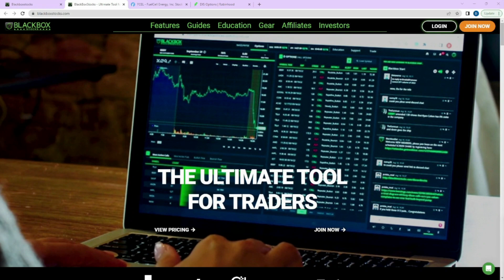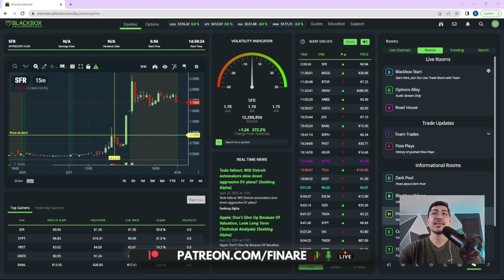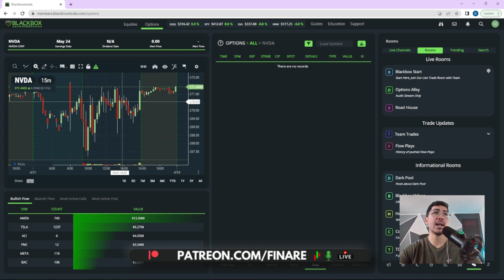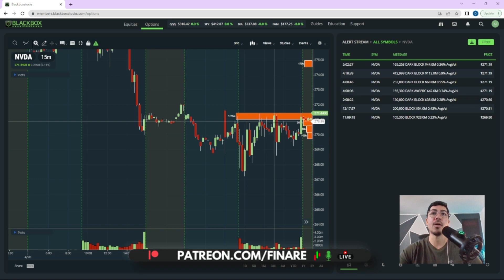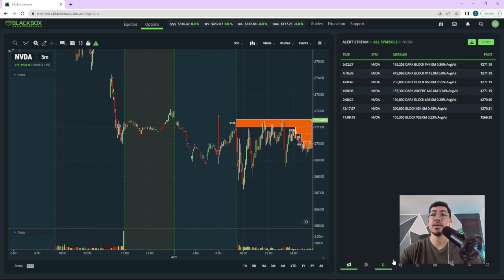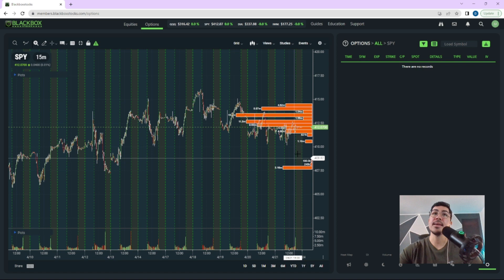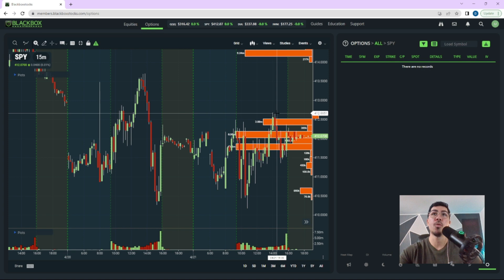✅ Cómo ver las órdenes de inversionistas ocultas (DARK POOL) | BLACKBOX STOCKS | Finare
¡Únete al grupo y aprende a invertir en Bolsa!

Libro: ¡Al Carajo Todo! Quiero ser Feliz y con Dinero:

Aviso:
Todo lo discutido en los videos de Finare es con propósito de entretenimiento, y nada de lo que se muestre o comente en cada video debe ser tomado como consejo de inversión. Las inversiones conllevan un riesgo. Es por eso que cada persona debe establecer un plan personal de acción antes de invertir cualquier cantidad de dinero en cualquier mercado, y asumir completamente su responsabilidad. Los enlaces de afiliados de cada video no tienen ningún costo para la persona que los utilice, al contrario, son un beneficio, y de una vez, también me veo beneficiado por la comisión.